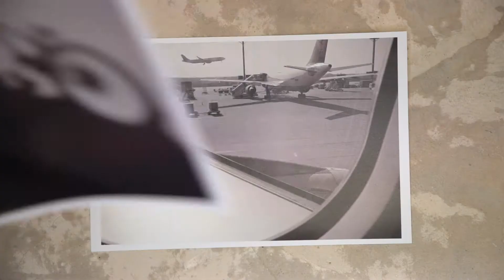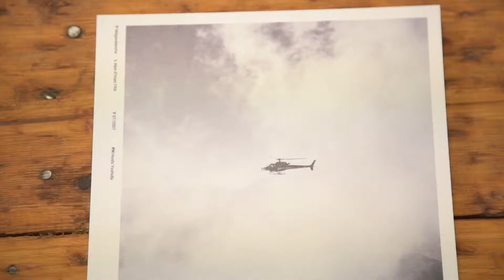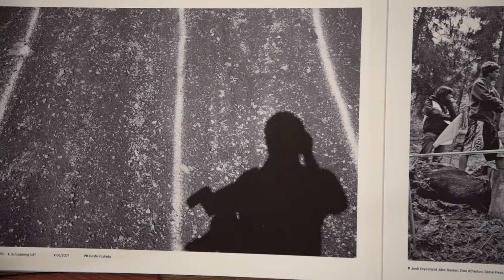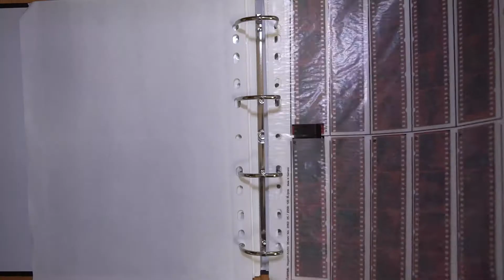No EXIF 5 - Slow down photography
I recently opened the archive of my early days with the Leica M6. The photos from 2007 are anything but brilliant. They’re just casual shots taken between digital shots. So-called 'freetime' photos taken during the serious photography work. I remember I had a hard time figuring out how to shoot analog. Without the display confirming my shots, I was in the dark.